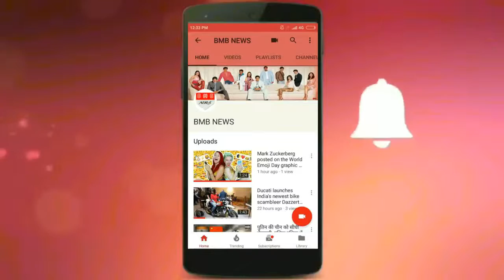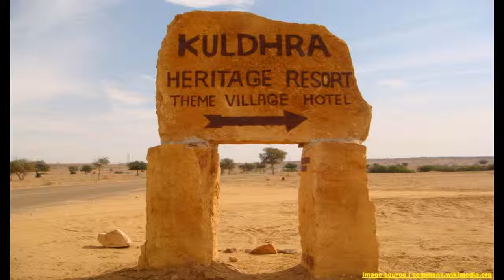Most famous Mystery Village in India | Mystery Of Most Haunted Village Kuldhara| by Tech Spyder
Watch Most famous Mystery Village in India | Mystery Of Most Haunted Village Kuldhara
Tech Spyder,
Techspyder